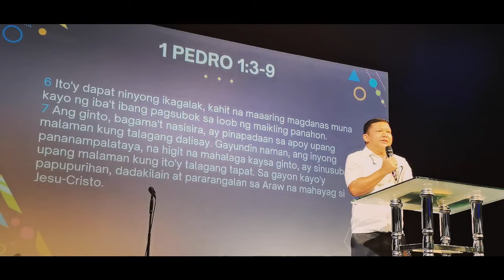Apr. 17, 2022 - CIYFIM PRAISE AND WORSHIP TEAM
CIYFIM RESURRECTION SUNDAY WORSHIP CELEBRATION (8:30 AM)
ONSITE PHYSICAL GATHERING
THEME : SUPERNATURAL INCREASE
WORSHIP LEADERS: Sis Hazel Faye Francisco, Sis Rizelle kate Nuque, Sis Tess & Bro Jonathan Galang, Sis, Jaiyle Buinnevere David, Sis Alexanne Paula Jeroso & Bro Michael Miranda.